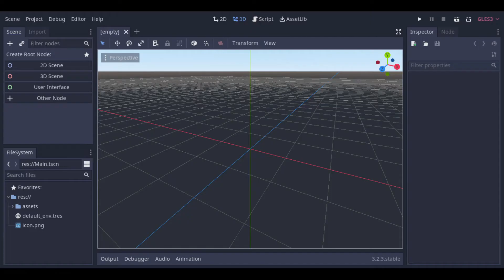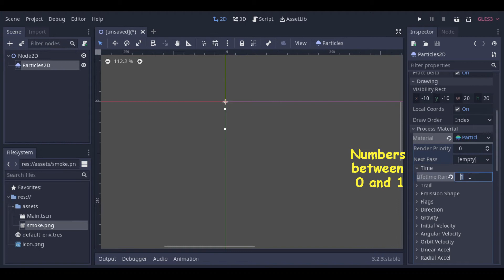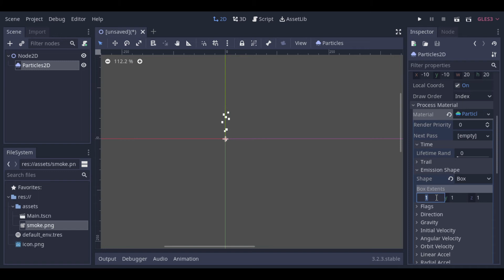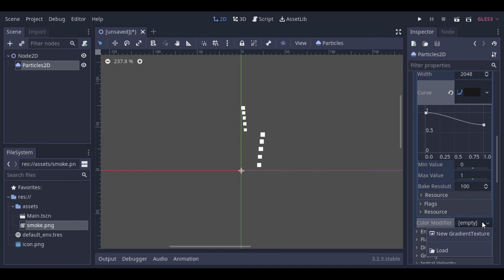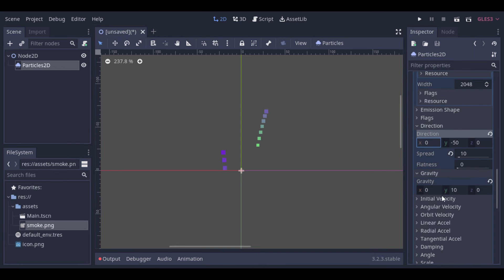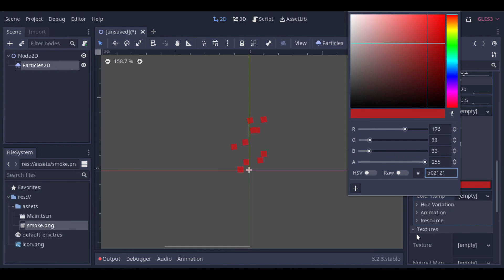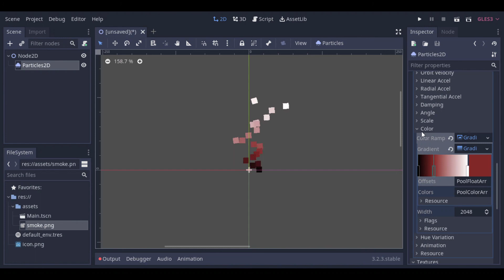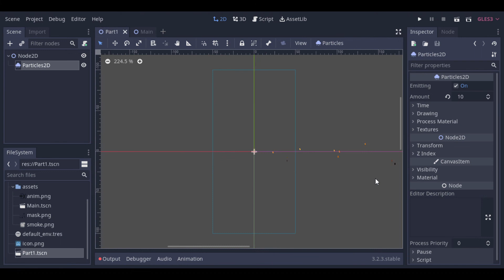Starting with Particles in Godot!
In this vídeo we will see the basics about particles in Godot Engine!